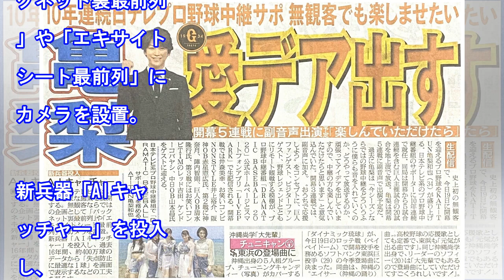日テレ野球中継に新兵器投入「ＡＩキャッチャー」